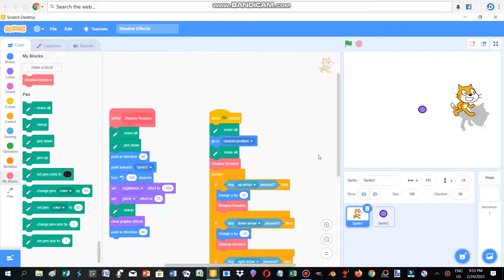Scratch Shadow Effects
Made some scratch shadow effects.

The way I made it work is by making a custom block, and telling the sprite to  point towards the circle in the middle which serves as a light source. Then I make a code to rotate the sprite a 125* left. and make make a black ghost like figure and stamp, then comeback to it's original direction. This block gets activated when the sprite is moving.

It looks pretty cool. This will be a feature coming for the up-coming game:             "Carnivores 2 Scratch Version"